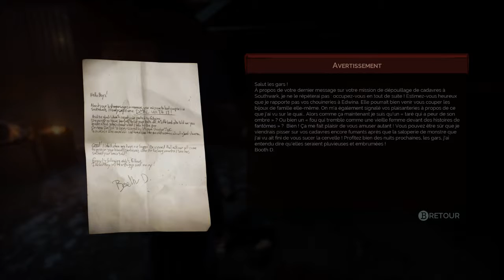Vampyr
Moi Vampyr 03